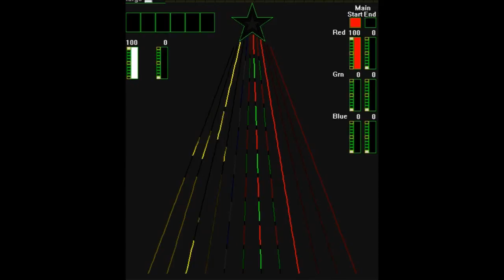Linus & Lucy 12 CCR smart pixel tree, updated full length version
This is my original Linus & Lucy sequence where I polished up a couple areas and added back in the middle portion that had been originally removed so this is now the full 3:05 version as opposed to my 2:37 shortened version.